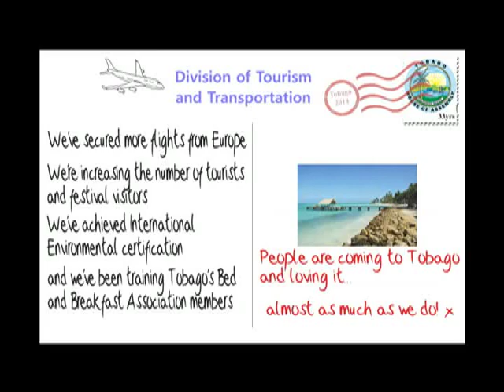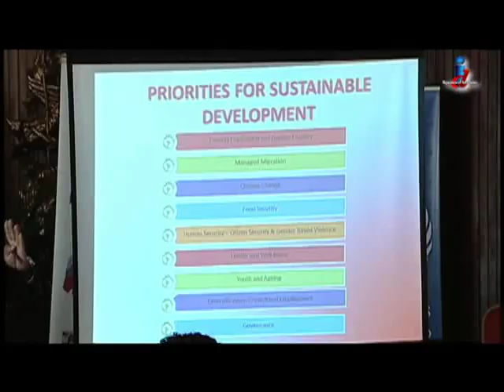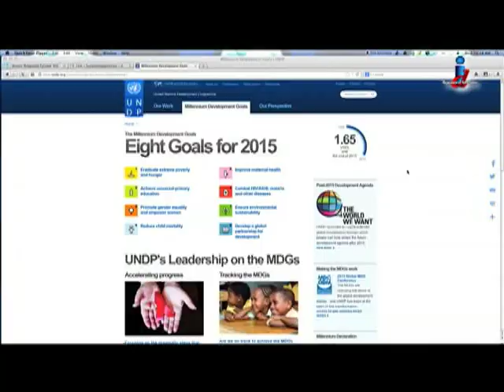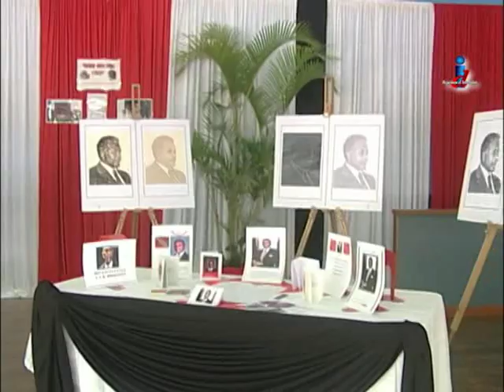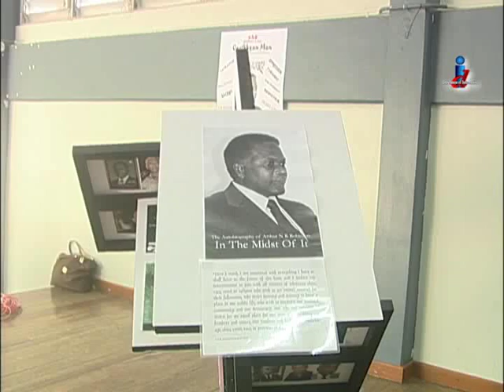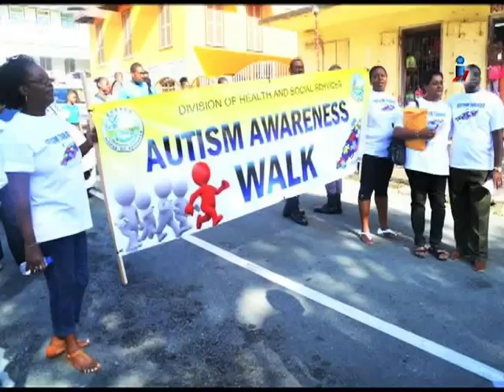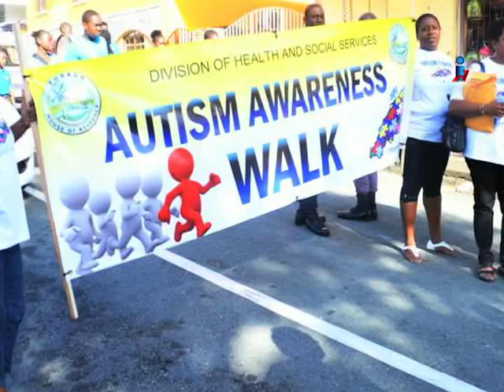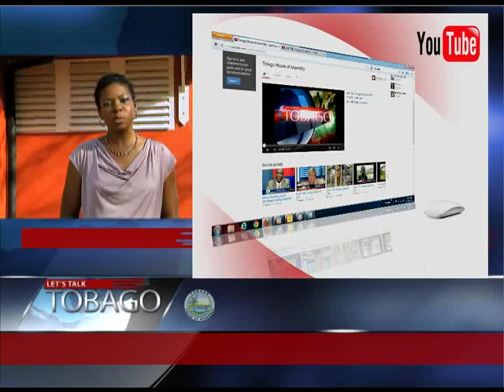Let's Talk Tobago Episode 328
Let's Talk Tobago with Colleen Holder coming from Villa Soleil in Arnos Vale:
- Tobago's Contribution to Small Developing States Conference

- Diversifying the Economy

- Nylon Pool among the top 35 clearest waters of the World